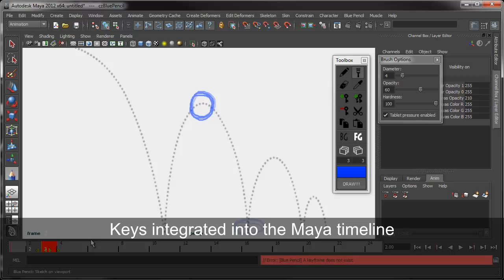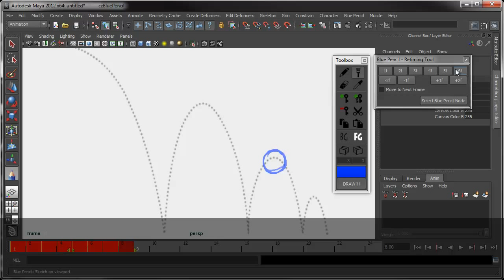Maya Grease Pencil (Maya 2011+)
Blue Pencil provides Maya artists with the ability to draw and animate, in 2d, directly on the Maya viewport.

Take control of your drawings with a comprehensive toolset, native undo/redo support, pressure-sensitive drawing, integrated keyframes and data that is stored directly in the Maya scene file.